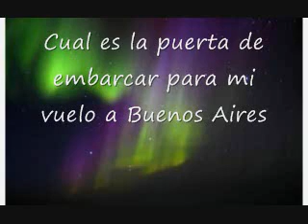How to say Which Is My Boarding Gate For My Flight To Buenos Aires in Spanish